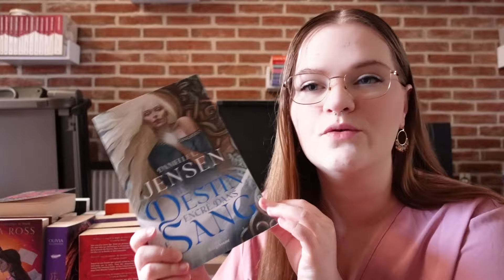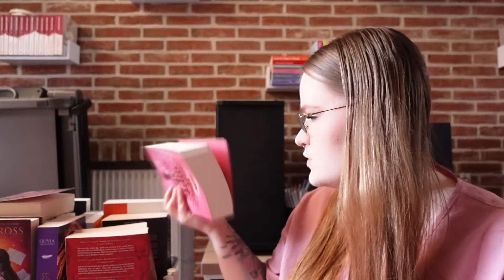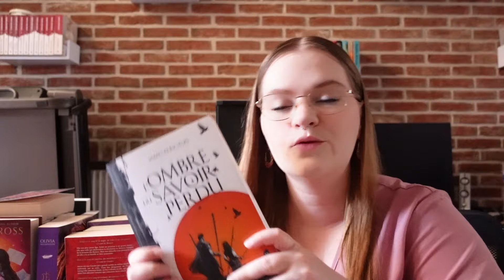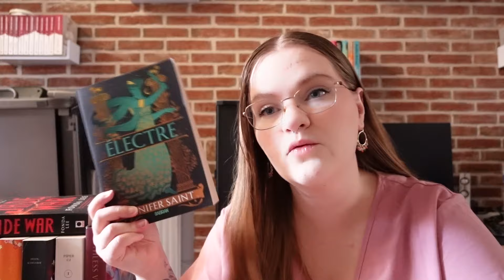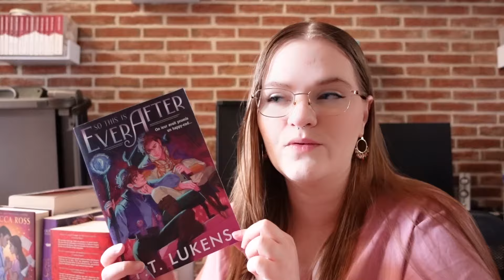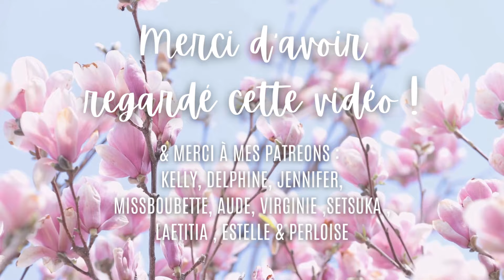📖 MONTHLY RESET 📖 Août 2024 | Le retour des tirages pour ma pal du mois d'août ! 🥰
Bonnes lectures !

Emeline
Vous pouvez souscrire à la chaîne pour me soutenir 💜

📓Goodreads📓

📧 Adresse mail 📧